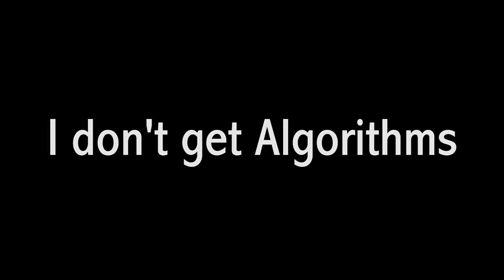Top 10 Movie Props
Tools/Materials List:
• PVC Pipe
• PVC Cutter
• White Glue
• Sponge Brushes
• Paint
• Rotary tool
• Hot Glue
• Glue Gun
• Craft Foam
• EVA Foam
• Foam Core
• Rub n Buff
• Scissors
• Razor pens
• Box Cutter
• Sharpening Stone
• 2 liter soda bottle
• Wire
• Spot Putty or Bondo

If you rely on the information portrayed in this video, you do so at your own risk and you assume the responsibility for the results. You hereby release William Jakespeare, its affiliates subsidiaries, and any person included in this programming expressly or implicitly from any and all actions, claims, or demands that you, your heirs, distributees, guardians, next of kin, spouse or legal representatives now have, or may have in the future, for injury, death, property damage, or any other liability that may result related to the information provided in this video.